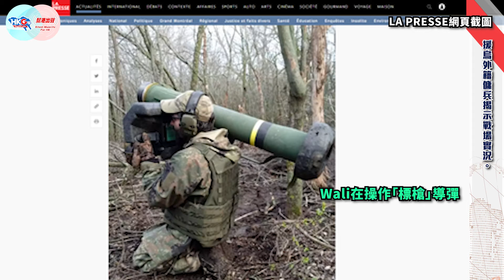【幫港出聲與HKG報聯合製作‧華山論勢】第六十九集 俄烏頓巴斯之戰勝利誰屬？援烏外籍傭兵揭示戰場實況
俄烏頓巴斯之戰勝負未分，這場戰役將左右未來局勢發展。俄羅斯總統普京9日在勝利日閱兵式上指出，俄軍是為頓巴斯人民及俄羅斯安全而戰，足見頓巴斯這片兵家必爭之地的重要。

在頓巴斯決戰打響前，美西等國支援烏軍的各式軍備已陸續運抵，從軍援清單來看，似為這場戰爭量身打造，亦有西方外籍傭兵援烏作戰。近日，一名有「狙神」之稱的加拿大傭兵，公開講述他在烏克蘭戰爭的親歷實況，揭示烏克蘭戰場鮮為人知的一面。

究竟俄烏兩軍攻防戰力對比如何？與二戰時蘇德對壘有何不同？西方武器在實戰中發揮多大作用？頓巴斯之戰最終勝利誰屬？幫港出聲與HKG報聯合製作節目《華山論勢》，主持人周融及劉瀾昌同大家精彩講述，逐一拆解！

0:00 今集講俄烏頓巴斯戰役！
0:50 頓巴斯地區向來是兵家必爭之地。
6:08 援烏外籍傭兵揭示戰場實況。
11:46 頓巴斯之戰勝利誰屬？
15:23 頓巴斯戰役後續發展 如何？